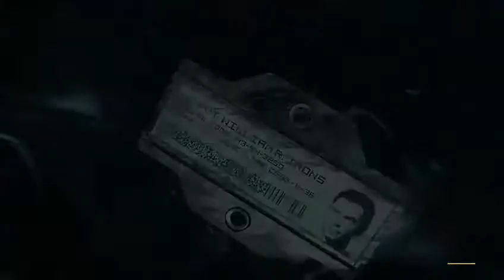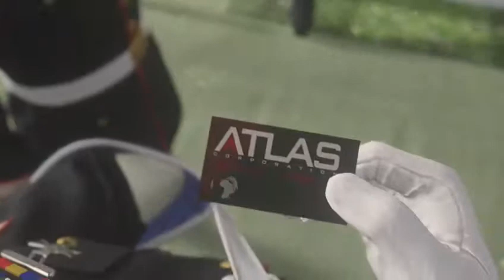Let`s Play Call of Duty Advanced Warfare Kampange [German/Deutsch] Folge 3